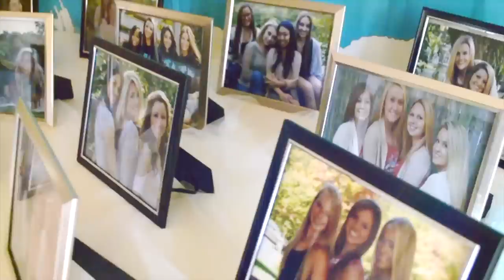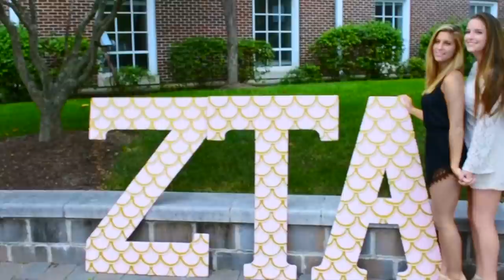Zeta Tau Alpha Fall 2015 Recruitment Video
Zeta Tau Alpha
The College of New Jersey